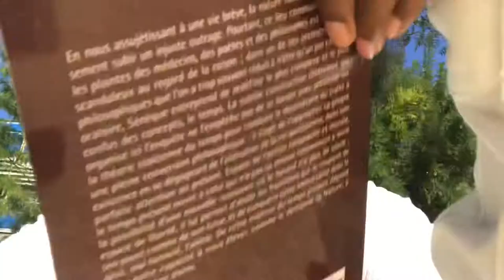Dans la peau d’une lycéenne 🥰✌🏾(vlog)schoollife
Aujourd’hui je vous prends avec moi et mes délires au lycée ☺️